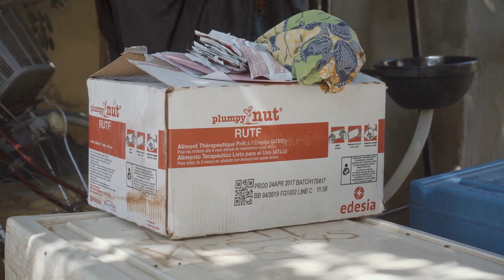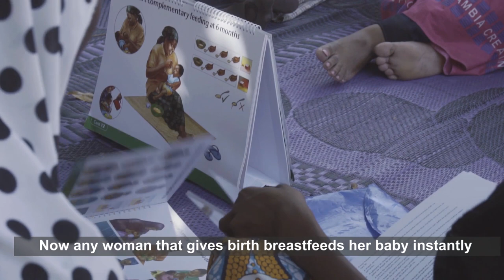North East Nigeria Crisis: Feeding a Dozen+ Mouths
This documentary shows how the crisis in the north east of Nigeria which has spilled over to other countries bordering the Lake Chad has affected the population especially the children. Plan International Nigeria is responding to the nutritional needs of vulnerable population in the region especially women and children